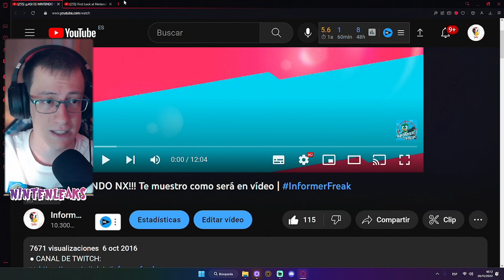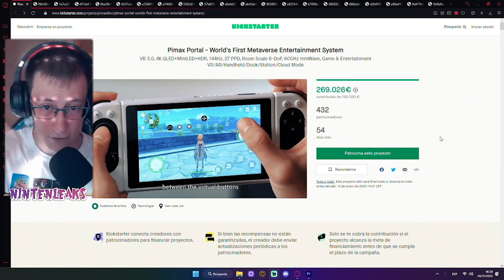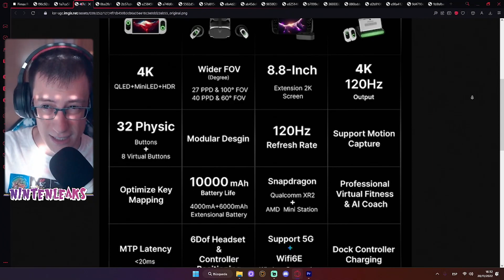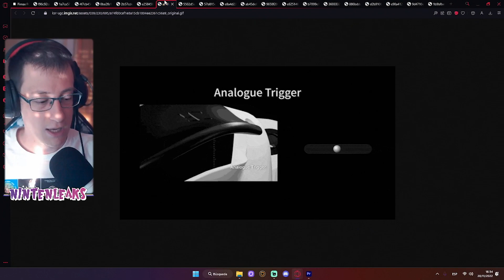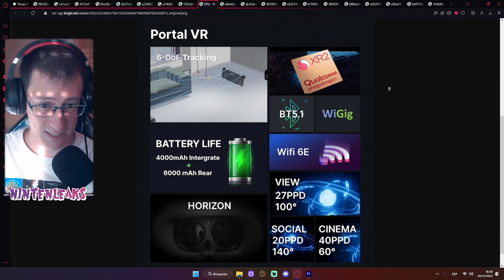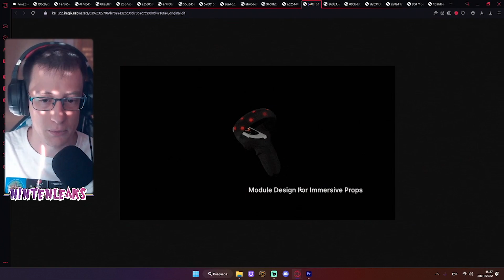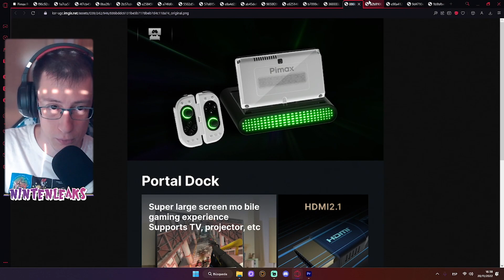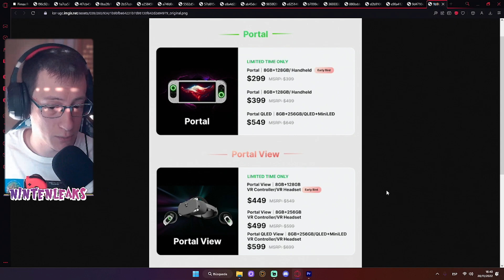¡ASI ES la Nintendo SWITCH 2! TE MUESTRO como será en VÍDEO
¡Hola Nintenleakers!
En el vídeo de hoy os enseñaremos como será la Nintendo Switch 2 ideal que podría llegar en los próximos meses como la sucesora de la consola actual de la Gran N, los rumores apuntan que en 2023 un nuevo modelo más potente llegaría para mejorar nuestra experiencia de juego en videojuegos como Pokemon Scarlet o Zelda Tears Of The Kingdom.